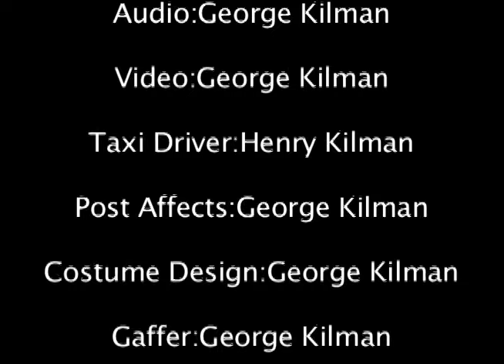George Kilman Spanish Final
Leif and Corbin also.